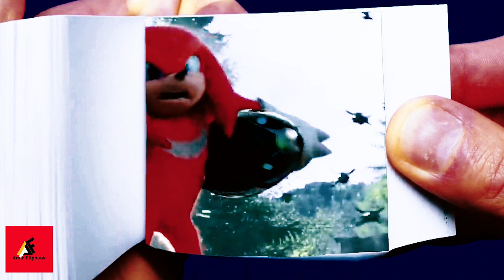Sonic The Hedgehog Animation flipbook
Sonic Boom animation flipbook

About making -

First of all , we have to find most iconic and best parts of a video . And then , we have to arrange these clips and capture every frames per second . After gathering , we finally transform into an amazing flipbook and ready to show the world . This process is very time consuming case and have to put many efforts on it .

NOTICE : Before using these clips , I have to editing , put many many effects on it and transform into flipbook . Moreover, I only use these clips for entertaining people . I don't intend to harm owner's business and production .

4k animation,sasso studios compilation,movie sonic saga,sonic the hedgehog,sega,sonicsong182,mugimikey